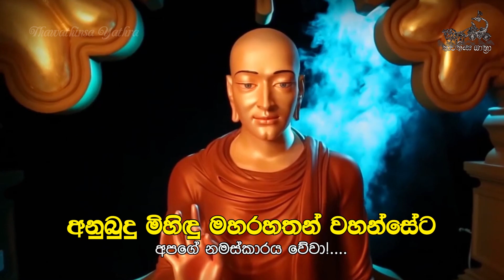පුණ්‍යනිධානය මතු කල මුනිදාණෝ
1. නිධිං නිධේති පුරිසෝ ගම්භීරේ ඕදකන්තිකේ
අත්ථේ කිච්චේ සමුප්පන්නේ අත්ථාය මේ භවිස්සති
01. ‘මට අවශ්‍යතාවයක් ඇති වුනොත් මගේ ප්‍රයෝජනයට මේක හේතුවෙනවා’ කියල හිතලා කෙනෙක් වතුර එනකල් ගැඹුරට හාරලා, නිධාන තැන්පත් කරනවා.

2. රාජතෝ වා දුරුත්තස්ස චෝරතෝ පීළිතස්ස වා
ඉණස්ස වා පමොක්ඛාය දුබ්භික්ඛේ ආපදාසු වා
ඒතදත්ථාය ලෝකස්මිං නිධි නාම නිධීයති
02. රජවරුන්ට යම් යම් වස්තුව ගෙවා රැකවරණය ලැබීමටත්, හොරුන්ගෙන් වන පීඩාවලදී ඔවුන්ට වස්තුව දීලා නිදහස් වීමටත්, ණයකාරයන්ගෙන් නිදහස් වීමටත්, දුර්භික්ෂ කාලයකදී ගැනීම පිණිසත්, මේ ලෝකයේ ‘නිධාන’ කියලා දෙයක් තැන්පත් කරනවා.

3. තාව සුනිහිතෝ සන්තෝ ගම්භීරේ ඕදකන්තිකේ
න සබ්බෝ සබ්බදා ඒව තස්ස තං උපකප්පති
03. ඉතින් වතුරට යනකල් ගැඹුරට හාරලා වඩාත් සුරක්ෂිත විදිහට ඒ නිධාන තැන්පත් කළත් ඒ හැම නිධානයක්ම හැමදාම ඔහුට ප්‍රයෝජනයට ගන්නට ලැබෙන්නේ නෑ.

4. නිධි වා ඨානා චවති සඤ්ඤා වාස්ස විමුය්හති
නාගා වා අපනාමෙන්ති යක්ඛා වාපි හරන්ති නං
04. එක්කෝ ඒ නිධානය තිබුන තැනින් වෙනස් වෙනවා. එක්කෝ ඔහුට නිධන් කළ තැන අමතක වෙනවා. එක්කෝ නාගයෝ ඒ නිධානය තිබුණු තැනින් වෙනස් කරනවා. එක්කෝ යක්ෂයෝ ඒ නිධානය අරගෙන යනවා.

5. අප්පියා වාපි දායාදා උද්ධරන්ති අපස්සතෝ
යදා පුඤ්ඤක්ඛයෝ හෝති සබ්බමේතං විනස්සති
05. එක්කෝ ඔහුට නොපෙනෙන්නට ඔහු අකැමති උරුමක්කාරයෙක් නිධානය ගොඩ ගන්නවා. යම් දවසක පින ගෙවිලා ගියොත් එතකොට ඒ ඔක්කොම වැනසිලා යනවා.

6. යස්ස දානේන සීලේන සංයමේන දමේන ච
නිධී සුනිහිතෝ හෝති ඉත්ථියා පුරිසස්ස වා
06. යම්කිසි ස්ත්‍රියක් හෝ වේවා පුරුෂයෙක් හෝ වේවා දන් දෙනවා නම්, සිල් රකිනවා නම්, සිත දමනය කරගෙන භාවනාවේ යෙදෙනවා නම්, අන්න ඒක තමයි ඉතා හොඳින් තැන්පත් කරපු නිධානය වෙන්නෙ.

7. චේතියම්හි ච සංඝේ වා පුග්ගලේ අතිථීසු වා
මාතරි පිතරි වාපි අථෝ ජෙට්ඨම්හි භාතරි
07. දාගැබ් වහන්සේලාටත්, ගුණවත් සංඝයාටත්, ආගන්තුකයින්ටත්, යම් පුද්ගලයෙකුටත්, මව් පියන්ටත්, වැඩිමහළු සහෝදර සහෝදරියන්ටත්,

8. ඒසෝ නිධි සුනිහිතෝ අජෙය්‍යෝ අනුගාමිකෝ
පහාය ගමනීයේසු ඒතං ආදාය ගච්ඡති
08. දන් දීම්, ගෞරව දැක්වීම් ආදිය කරනවා නම්, මනා කොට තැන්පත් කරපු මෙම නිධානය කාටවත් සොරකම් කරන්න බෑ. පරලොව යද්දී තමාගේ පස්සෙන්ම එනවා. ඔක්කොම අත්හැරලා පරලොව යන්න සූදානම් වෙනකොට මේ පුණ්‍ය නිධානය තමයි අරගෙන යන්න තියෙන්නේ.

9. අසාධාරණමඤ්ඤේසං අචෝරහරණෝ නිධි
කයිරාථ ධීරෝ පුඤ්ඤානි යෝ නිධි අනුගාමිකෝ
09. මේ පුණ්‍ය නිධානය හැමදෙනාටම බෙදා ගන්න බෑ. හොරුන්ට පැහැර ගන්නත් බෑ. තමා පස්සෙන් එන අන්න ඒ පුණ්‍ය නිධානයයි නුවණැත්තා පින් වශයෙන් කළ යුත්තේ.

10. ඒස දේවමනුස්සානං සබ්බකාමදදෝ නිධි
යං යදේවාභිපත්ථෙන්ති සබ්බමේතේන ලබ්භති
10. දෙවි මිනිසුන්ට තමන් කැමැති හැම සැප සම්පතක්ම දෙන්නේ මේ පුණ්‍ය නිධානයෙන් තමයි. යමෙක් යම් දෙයක් ප්‍රාර්ථනා කරනවා නම් ඒ සියල්ලම මේ පුණ්‍ය නිධානයෙන් ලබාගන්න පුළුවනි.

11. සුවණ්ණතා සුස්සරතා සුසණ්ඨාන සුරූපතා
ආධිපච්චපරිවාරං සබ්බමේතේන ලබ්භති
11. ලස්සන රූපයක් ලැබෙන්නත්, මිහිරි ස්වරයක් ලැබෙන්නත්, මනා අඟ පසඟෙන් යුතු සුන්දර සිරුරක් ලැබෙන්නත්, ඉහළ සමාජ තත්වයක් ඇතුව පිරිවර සම්පත් ලැබෙන්නත් මේ පුණ්‍ය නිධානය හේතුවෙනවා.

12. පදේසරජ්ජං ඉස්සරියං චක්කවත්තිසුඛං පියං
දේවරජ්ජම්පි දිබ්බේසු සබ්බමේතේන ලබ්භති
12. ප්‍රාදේශීය රජකම් ලැබෙන්නත්, අධිපති බව ලැබෙන්නත්, ප්‍රිය මනාප වූ සක්විති සැප ලැබෙන්නත්, දෙව්ලොව දිව්‍ය රාජ සම්පත් ලැබෙන්නත්, මේ හැමදේකටම මේ පුණ්‍ය නිධානය හේතුවෙනවා.

13. මානුස්සිකා ච සම්පත්ති දේවලෝකේ ච යා රති
යා ච නිබ්බාණසම්පත්ති සබ්බමේතේන ලබ්භති
13. මිනිස් ලොව සැපත්, දිව්‍ය ලෝක සැපත්, තව සැප සම්පත් ඇත්නම් ඒවාත්, ඒ අමා නිවන් සුවයත් යන මේ හැමදෙයක්ම (දාන, ශීල, භාවනා තුළින් ලබාගන්නා) පුණ්‍ය නිධානයෙන් ලබාගන්න පුළුවනි.

14. මිත්තසම්පදමාගම්ම යෝනිසෝ ච පයුඤ්ජතෝ
විජ්ජා විමුත්ති වසීභාවෝ සබ්බමේතේන ලබ්භති
14. කල්‍යාණමිත්‍ර සම්පත්තියට පැමිණ, යෝනිසෝ මනසිකාරයේ යෙදීම නිසා, විද්‍යා විමුක්ති වශයෙන් ලබන චිත්ත දියුණුව කරායන්නත්, ඒ ගුණධර්ම කෙරෙහි සිතේ වසඟය පවත්වන්නටත්, මේ හැමදේකටම පුණ්‍ය නිධානය හේතුවෙනවා.

15. පටිසම්භිදා විමොක්ඛා ච යා ච සාවකපාරමී
පච්චේකබෝධි බුද්ධභූමි සබ්බමේතේන ලබ්භති
15. අර්ථ, ධර්ම, නිරුක්ති, ප්‍රතිභාන යන පටිසම්භිදාවන්, අෂ්ට විමෝක්ෂයන්, ශ්‍රාවක බෝධියත්, පසේ බුදු බවත්, සම්මා සම්බුදු බවත් යන මේ හැම දේකටම පුණ්‍ය නිධානය හේතුවෙනවා.

16. ඒවං මහත්ථිකා ඒසා යදිදං පුඤ්ඤසම්පදා
තස්මා ධීරා පසංසන්ති පණ්ඩිතා කතපුඤ්ඤතං
16. ඔය විදිහට යම් මේ පුණ්‍ය සම්පත්තියක් ඇද්ද, එය විශාල යහපතක් සලසනවා. ඒ නිසයි ප්‍රඥාවන්ත සත්පුරුෂයන් කළ පින් ඇති බව ගැන ප්‍රශංසා කරන්නේ.

-නිධිකණ්ඩ සූත්‍රය (ඛුද්දකපාඨ පාළි)